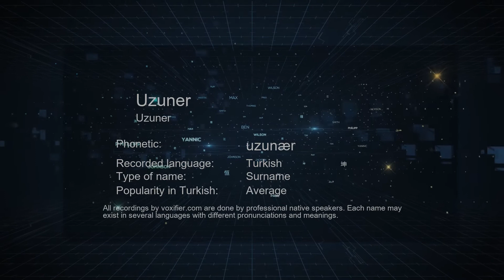How to Pronounce Uzuner (Uzuner) in Turkish - Voxifier.com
This is the Turkish pronunciation, gender, and phonetics recording of the name Uzuner (Uzuner). The same name may exist in other languages with different pronunciations. Check the meaning of name along with other possible pronunciations or similar names for free Voxifier uses the help of expert linguists to simplify pronunciations by replacing some special sounds with sounds more commonly available across all languages.